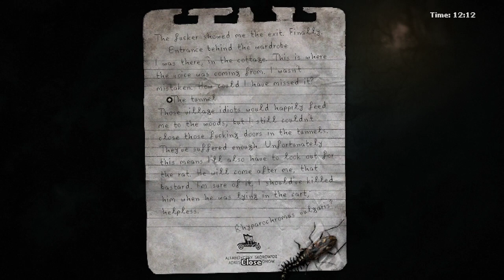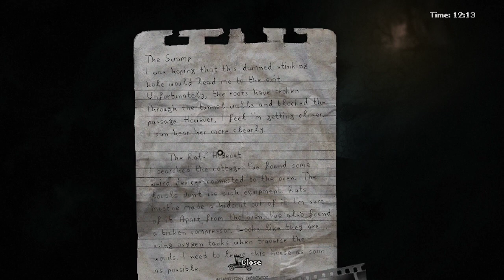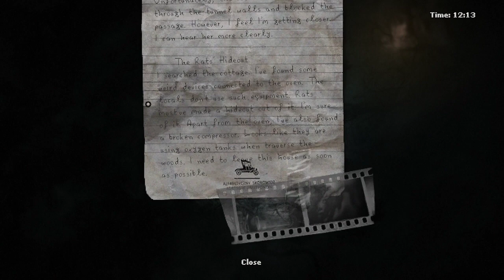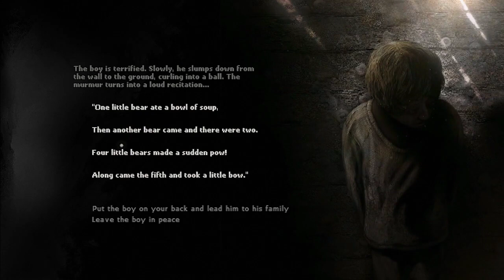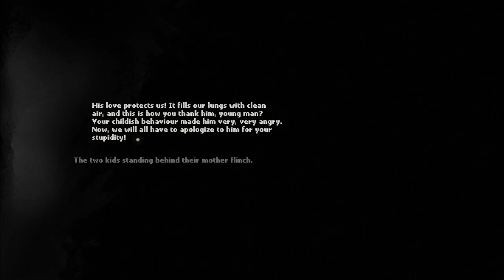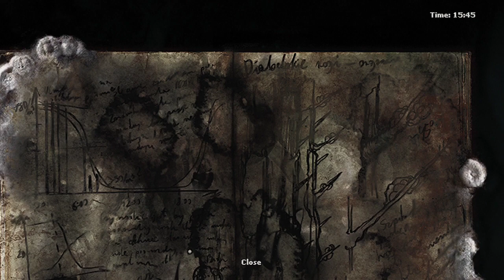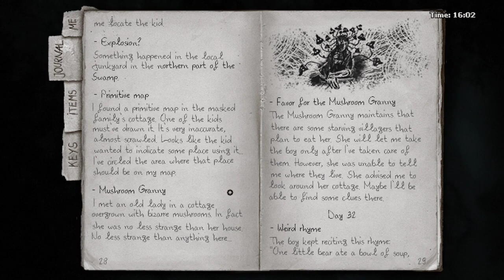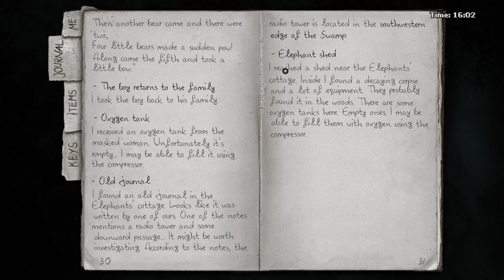Darkwood Episode 33 - The Fate of the Doctor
Welcome to Darkwood! Join us for the Trials and Tribulations of Hard Mode!

In this episode, we meet up with our old medically inclined friend, and catch up on old times! We also close off the quarry and shoot an unarmed man in the head! Hooray!

We have lots of polls about games, a wonderful community, and it's currently the best way to get updates on the channels!